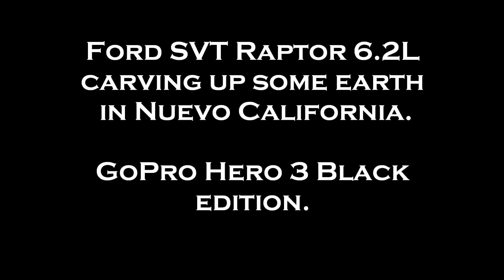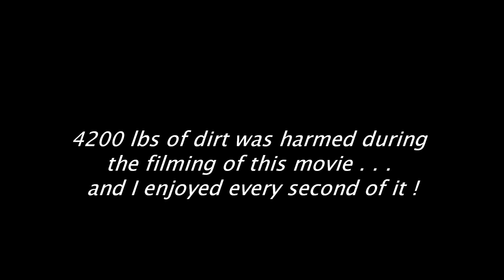Ford Raptor vs. Dirt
A parasitic GoPro Hero 3 attached itself to the door of my 2010 Ford Raptor and sucked out this footage from the truck.
Filmed in 1080p @ 60 FPS in medium FOV.
December 30th, 2012
Nuevo, CA
Driven by Jerrod Corey